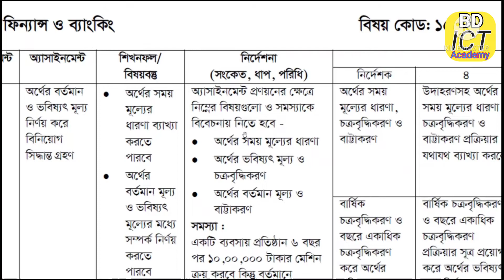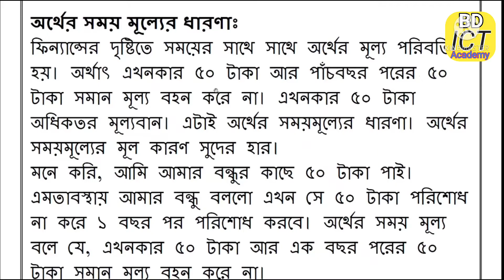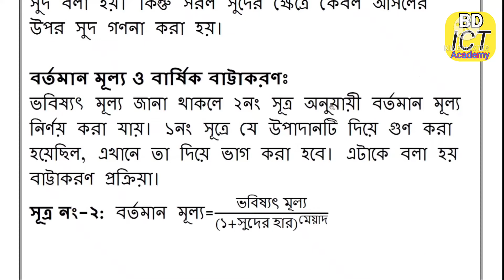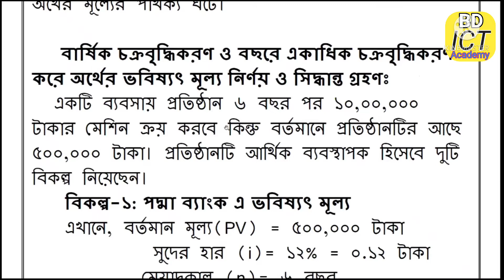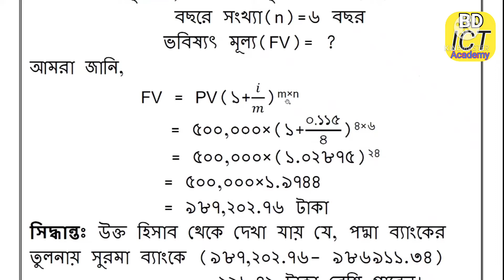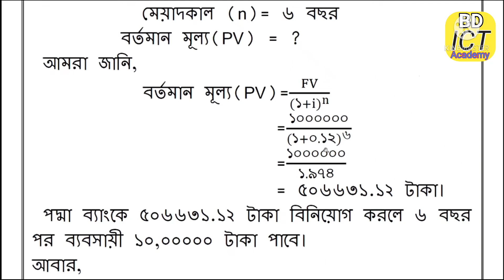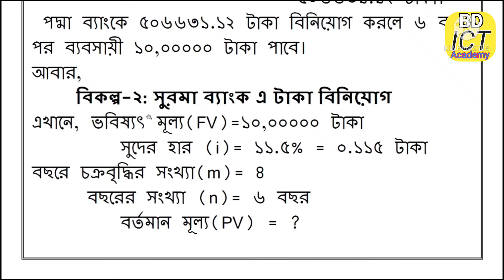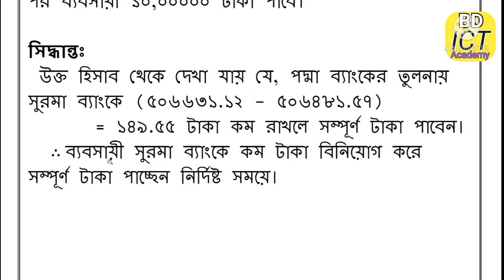এসএসসি ২০২২ ফিন্যান্স ও ব্যাংকিং ১১তম সপ্তাহের অ্যাসাইনমেন্ট || Ssc 2022 Finance assignment 11 week